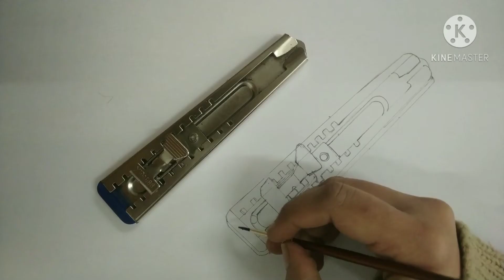##Paper Cutter Poster Technique